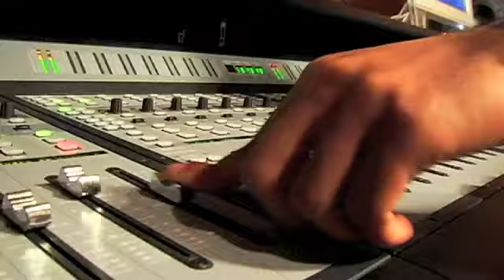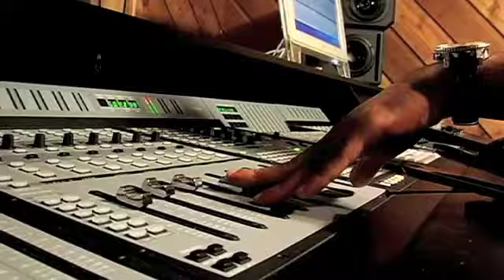A-legal Hustler Movie scene 3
Hustle a veteran in the hip hop game Hustle aka Hustle Simmins- rap artist, host, promoter, producer, youth mentor. Currently on tour with Gentleman Jack Art Beats and Lyrics . His is preparing to nationally release Hustle and Friends. This documentary shows you why he has earned his name and a spot on the indie hip hop scene. Artbeatsandlyrics.com, gentlemanjackabl.com- Shouts out to Slim Films Ent for shooting and editing. And to Fray Wall for shooting the music videos.